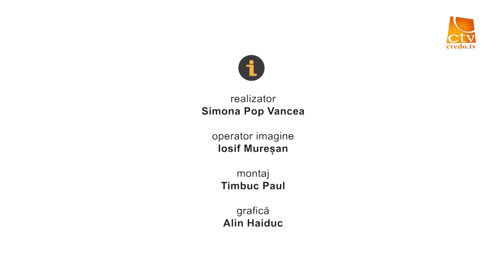Dr. Baruch Korman - Biserica lui Cristos și vremurile din urmă (3) / Interviuri cu Simona Pop Vancea